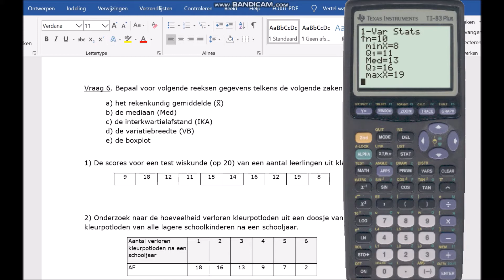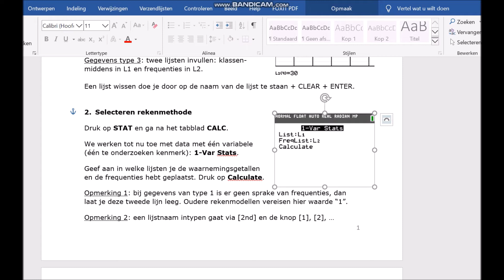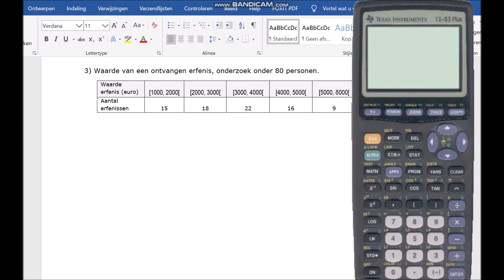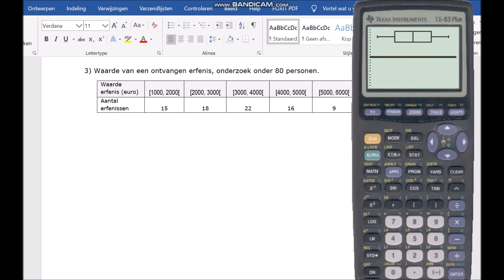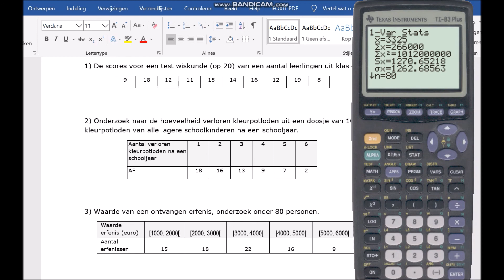Statistiek met de grafische rekenmachine